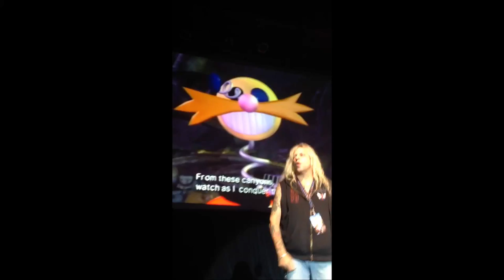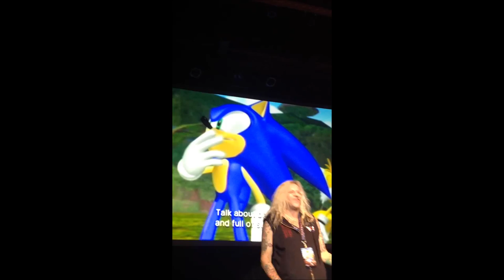Sonic Boom 2014 - We Can Live Performance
Ted Poley and Tony Harnell performed what was, if I'm not mistaken, the first live performance of We Can from Sonic Heroes!